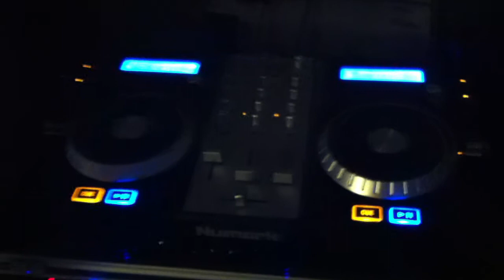DJ Mauricio Rocha